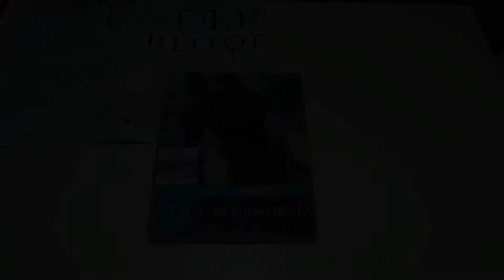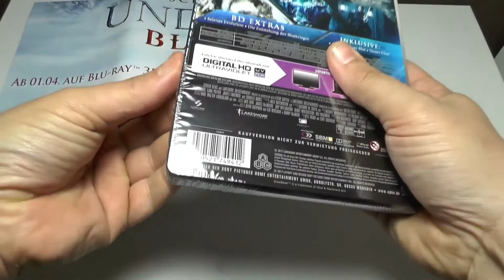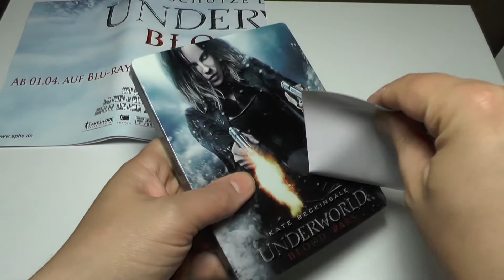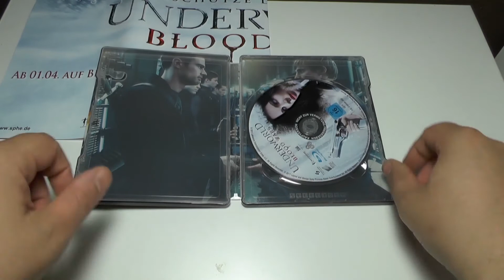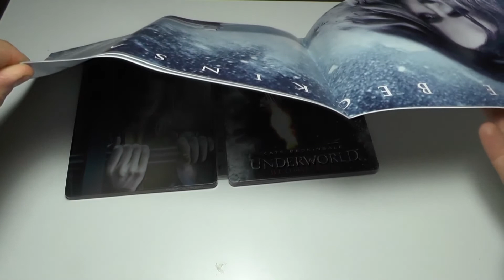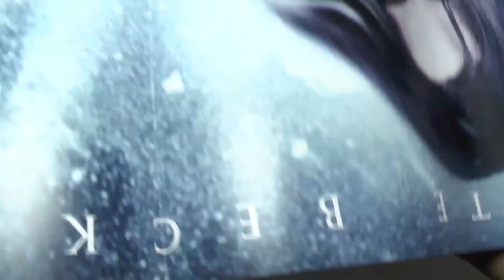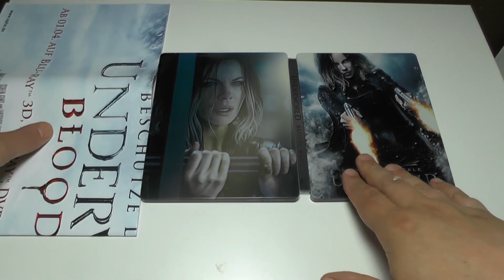Underworld: Blood Wars - Limited Steelbook Edition Blu-ray unboxing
Produktinformation

Darsteller: Kate Beckinsale, Theo James, Tobias Menzies, Lara Pulver, Charles Dance
Regisseur(e): Anna Foerster
Format: Widescreen
Sprache: Russisch (Dolby Digital 5.1), Russisch (DTS-HD 5.1), Deutsch (DTS-HD 5.1), Englisch (DTS-HD 5.1), Französisch (DTS-HD 5.1), Spanisch (DTS-HD 5.1)
Untertitel: Deutsch, Englisch, Arabisch, Dänisch, Estnisch, Finnisch, Französisch, Niederländisch, Lettisch, Litauisch, Norwegisch, Russisch, Schwedisch, Spanisch, Türkisch
Region: Region B/2
FSK: Freigegeben ab 16 Jahren
Studio: Sony Pictures Home Entertainment
Erscheinungstermin: 1. April 2017
Produktionsjahr: 2016
Spieldauer: 91 Minuten

Equipment:

MAGIX Video deluxe 2014 Premium: